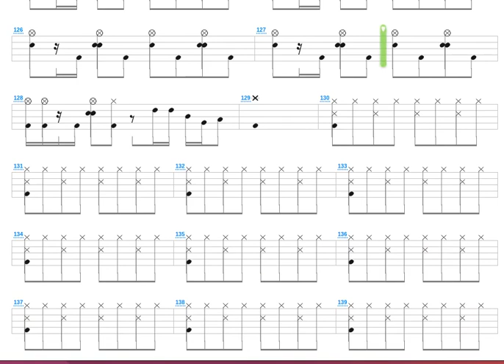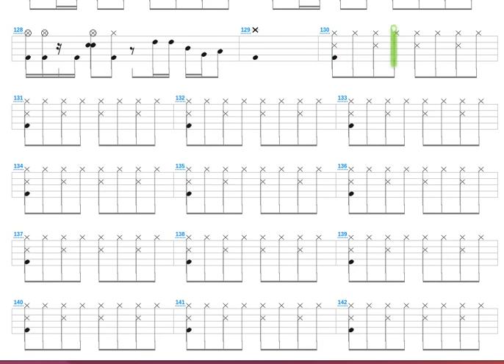Eege + Malice Mizer + Drum only + Drum tab